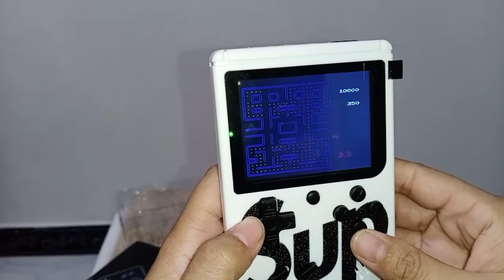sup game box 400 in 1 game list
Hai Gaes kali ini maju nostalgia game yang bomiing pada zamannya..
Yaitu Sup game box 400 in 1

Nah Harga nya itu murah meriah
Di jamin anak anak pada suka
Gak pake kuota
Cuman 42.000 aza
Kamu bisa beli di
shopee nama Toko: mixacc

Paket terdiri dari
Pc
Buku panduan
Kabel casan
Kabel tv
Batre